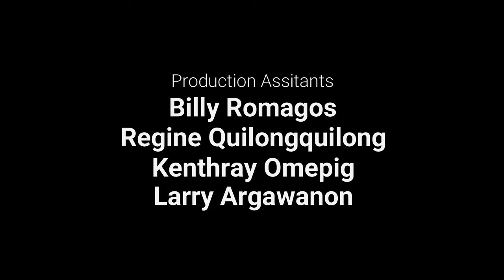"MELINA" Cataingan National High School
An official entry to the SiLab Dos Uno 2021 Regional Short Film Competition.